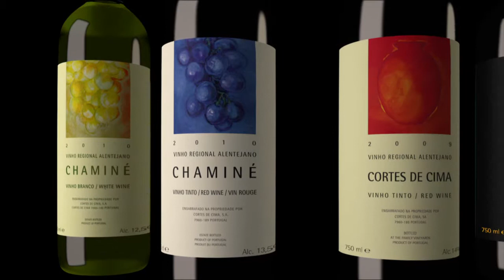A Nossa História - Cortes de Cima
Um filme da nossa história, da nossa filosofia, das vinhas e da adega.